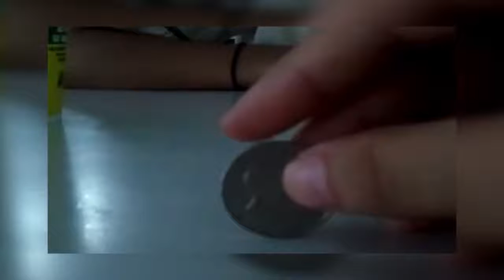Times People Tried Extreme Things And Nailed It